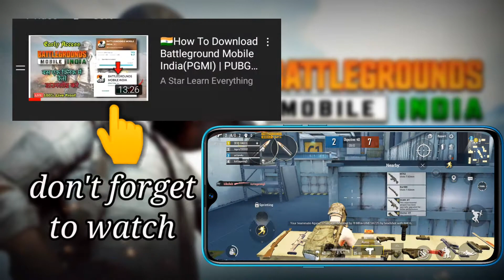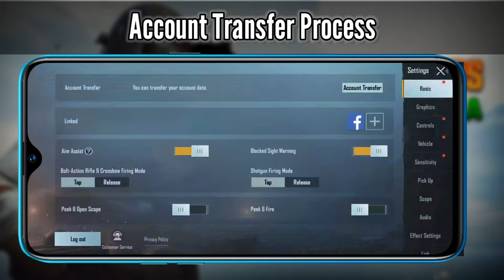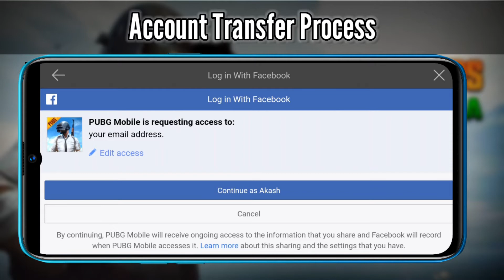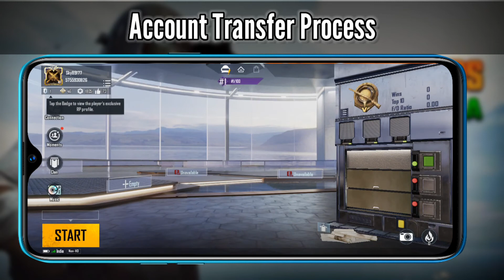HOW TO TRANSFER PUBG MOBILE DATA TO BGMI | BGMI ACCOUNT TRANSFER | PUBG OLD ACCOUNT RECOVER IN BGMI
How to data transfer from pubg to bgmi (battleground mobile india).

Hey hello friends,
to ajj ki video bahut hi khash hone wali hai sirf pubg lovers ke liye q ki aap ki ek data transfer or account transfer problem ko main is video main solve karne wala hu or step-by-step apko bhi btaunga ki kis trah se ap apne old pubg mobile ke account or data ko bgmi matlab battleground mobile india main kaise transfer kar sakte hai to ant tak video dekhna mat bhuliyega.

🇮🇳HOW TO DOWNLOAD BATTLEGROUND MOBILE INDIA (BGMI) | PUBG MOBILE INDIAN VERSION DOWNLOAD FOR ANDROID?

Remark:- if case this link is not working so please go to play store and search it battleground mobile india or bgmi and install it okay and i know most of people installed this app.